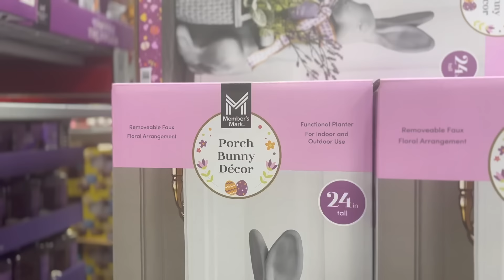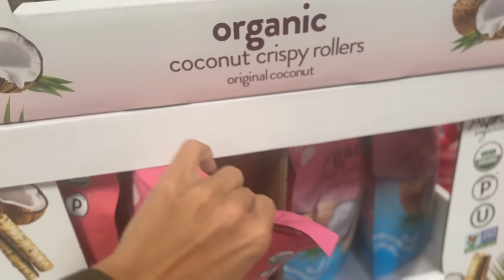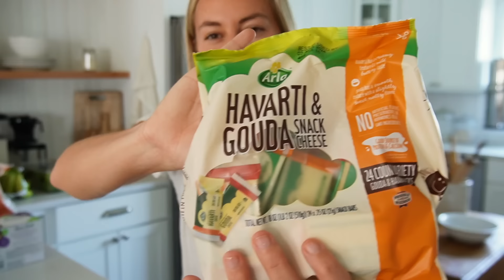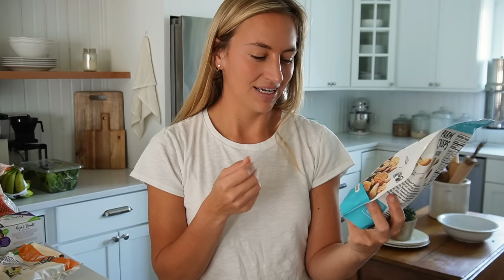Healthy Grocery Haul! | What I buy at Sam's Club!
to get a FREE 1-year supply of Vitamin D3+K2 and 5 AG1 travel packs with your first purchase.

Links -

Self Tanner

Garmin Smartwatch